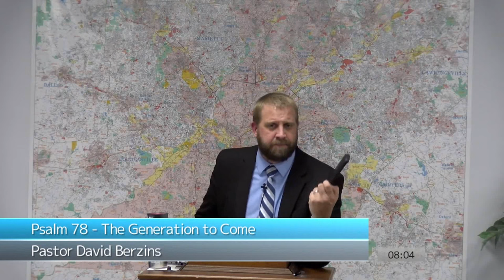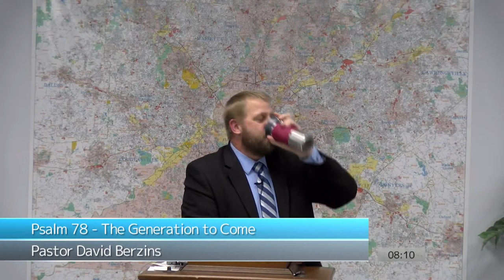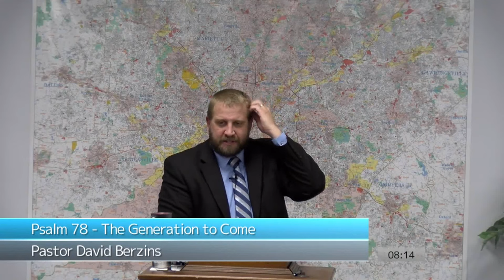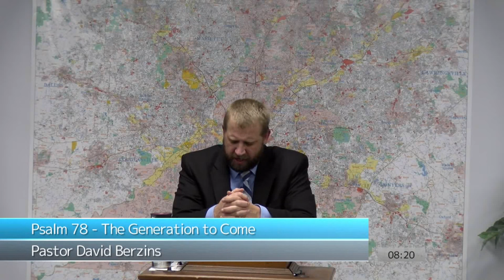Psalm 78 - The Generation to Come